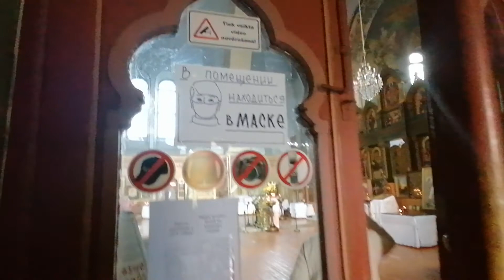Pareizticīgo baznīca, Liepāja